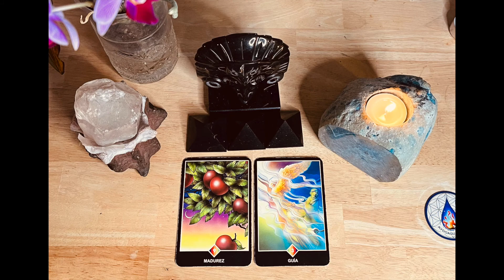YO SOY TU TELMO SOARES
Como mejorar a los demás  mejorando nosotros  mismos